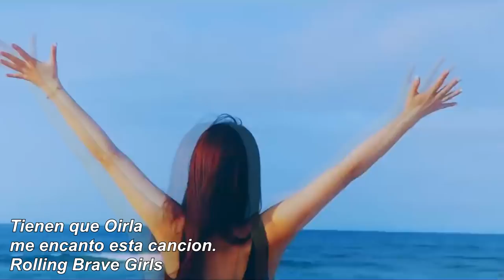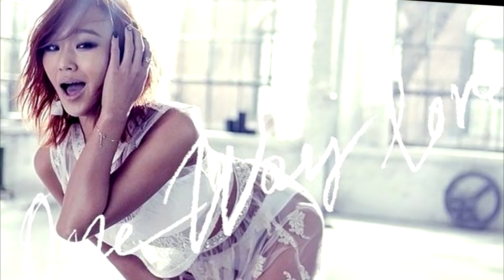Los Buscaban Actores Gay para cositas |BTS Criticado y Nominado | Noticias de KPOP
Chingus en este vídeo les traigo las Noticias de KPOP mas relevantes y recientes.
Recuerda que si te gusto lo puedes compartir con el hashtag